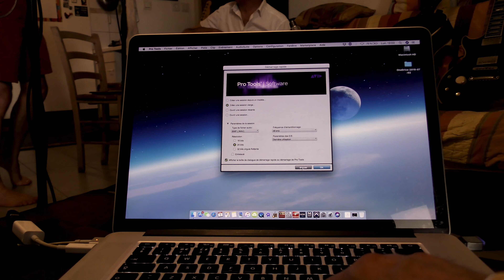"DUST MY BROOM" Live Blues Session #2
Edmond Zabal (acoustique guitar, vocals)
Nicolas Grosso (slide Guitar)

Deuxième video d'une série spéciale en compagnie d'Edmond Zabal, des enregistrements au doux parfum vintage, réalisés chez Edmond, comme a la maison, en mode "Kitchen & Sofa Live Blues Sessions" avec la chaleureuse participation de Nicolas Grosso.
Hi guys'n gals, happy to share the first video from a special serie I've just done into the deep blues of Edmond Zabal, an authentic artist and a great bluesman from Toulouse, living now in Sete, south of France. Three days recording with a nice vintage flavor, as simple as a "kitchen and Sofa Live blues session".  Here is a duet with Nicolas Grosso, a great guitar player from Sete, etc and much more ... so thanks for sharing with a little (y) cheers ;)